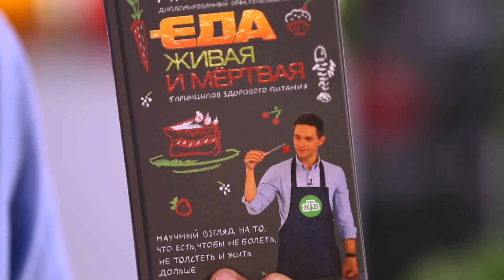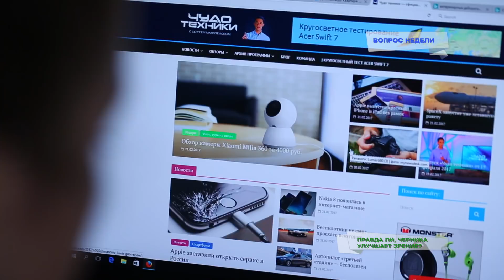Вопрос недели - влияет ли черника на зрение?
Наша зрительница Светлана из Москвы интересуется: «Правда ли что черника улучшает зрение?» Отвечаем. Действительно, черника очень полезная ягода. Для глаз она ценна наличием веществ, которые помогают накапливаться родопсину и йодопсину, именно благодаря им мы воспринимаем световые сигналы.